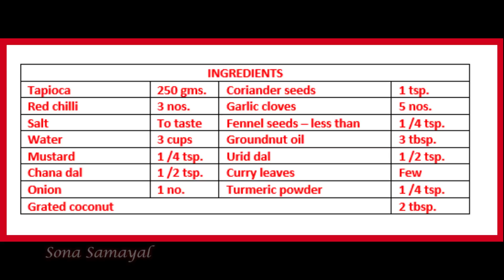மரவள்ளி ப்ரை இனிமேல் இப்படி செய்து பாருங்க | Maravalli Fry / Tapioca Fry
You Tube

Village food Recipe /Maravalli Kizhangu Fry - Coffee, Village Style /Cooking By Village food Recipes

கல்யாண வீட்டு சேனைக்கிழங்கு வறுவல் | சேனை வறுவல் இனிமேல் இப்படி செய்து பாருங்க | senaikillangu fry

Papa’s Kitchen

Sherin’s Kitchen

Hema’s Kitchen